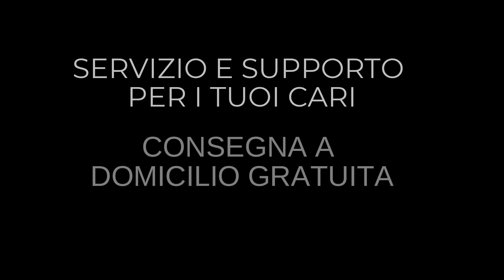Cargiver farmacia 1